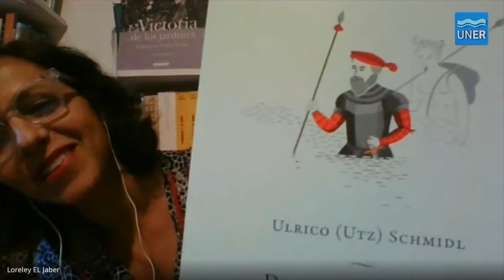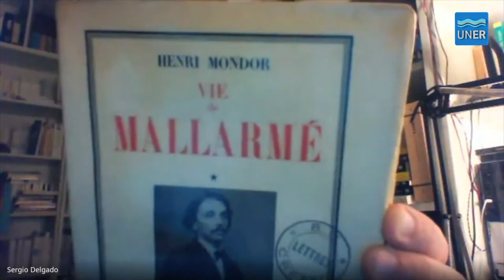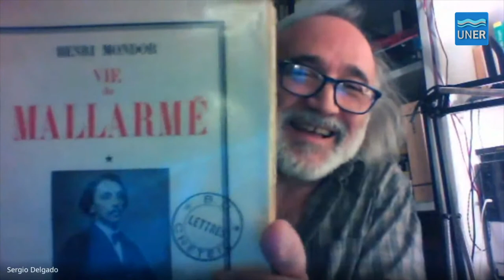La Edición y el Patrimonio Cultural - Experiencias de Edición Universitaria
La edición y el patrimonio cultural fue el cuarto panel en el marco de la jornada en línea Experiencias de edición universitaria, llevada adelante el 15 de diciembre de 2020 por la Editorial de la Universidad Nacional de Entre Ríos (EDUNER) en conmemoración de su 22° aniversario.
Contó con la participación de Miguel Ángel Federik (00:28), responsable de los títulos: Poesía completa de Manauta, Obra poética de Daniel Elías y El ruiseñor y la alondra cantan en horas distintas, de Alfonso Sola González; y de Loreley El Jaber (08:30), responsable de Derrotero y viaje a España y Las Indias de Ulrico (Utz) Schmidl.

Coordinó:  Alexis Chausovsky.
Intercambio a partir de: 15:48